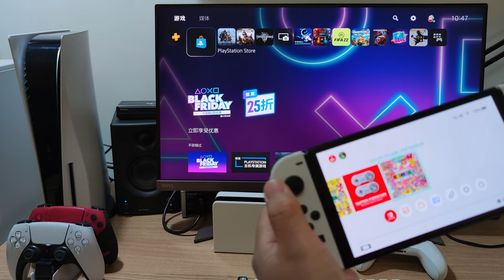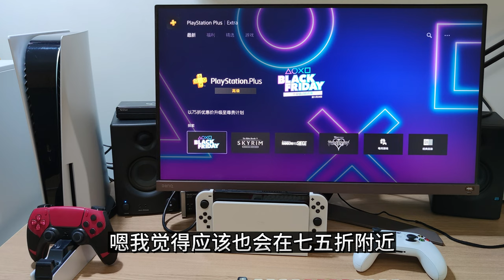今年双11花了多少钱？和大家分享一下，PS会员圣诞节还打折么？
从双十一到黑色星期五，花了不少钱，手柄，游戏机，游戏……但感觉还是生活开支是大头